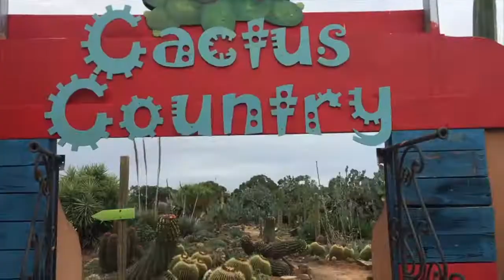Shepparton Cactus Country Garden 호주워킹홀리데이 Working holiday Australia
성탄절 휴가를 맞아 Shepparton에 위치한 선인장가든을 갔습니다.
 I had went to a cactuses garden when I was in my Christmas holiday with a friend of mine in Shepparton.
 저와 제 친구는 선인장을 너무 좋아해서 멜번에서 기차로 2시간 반 거리를 달려 갔습니다.
Me and her do love any cactuses so we went there by train it took 2 hs.
아침 일찍 갔을 땐 사람이 없었는데 점심시간 쯤 사람이 조금씩 오기 시작했습니다.
It was in the morning, not many people was in there but in the afternoon some local people came to the garden gradually.
그래도 많이 알려지지 않은 가든같아 보였으며 그에 비해 환경은 정말 놀랍게도 아름다웠습니다.
It looked so much  beautiful, not that popular though.
사랑하는 것에 무슨 이유가 있냐고들 하지만 저는 다 이유가 았다고 생각해요.
People said no reasons for the love but I think that everything has a reason.
어른 입장료는 $12.50 Adult fee is 12.50AU